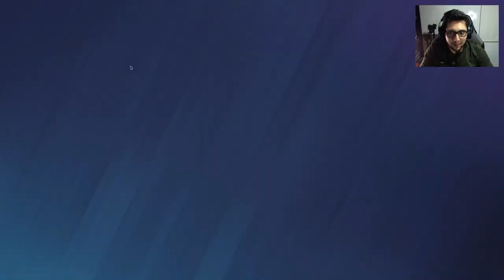Mis Amigos me Violan la Mente en esta Igualada del Rainbow Six Siege | Gameplay Español Latino